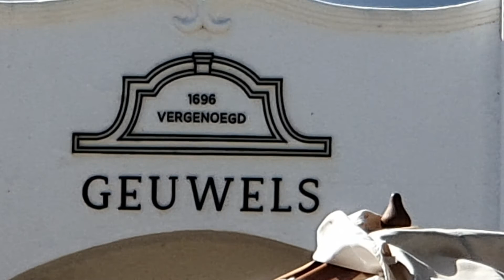Visit Vergenoegd wine estate today. Founded in 1696, 44 years after Jan van Riebeeck landed in 1652.